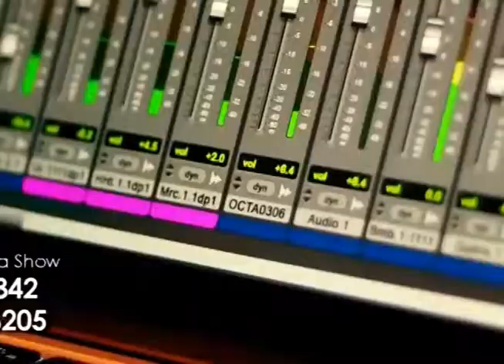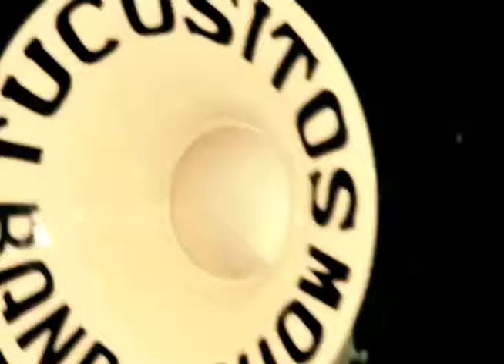DOMINGO 4 AGOSTO 2019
EL 10 SOBRE 10 MUSICA - NACIONAL ECUATORIANA - "CUMPLEAÑOS ANGELA - PATRICIO MOLINA BANDA LOS TUCUSITOS"  - PAULINA TAMAYO ,HNOS. ABATA ,LA TOQUILLA ,CHINO CARRERA ,NELLY ROMERO ,LUIS PINARGO - INSCRIBETE EN EL CANAL DE YOU TUBE PARA QUE TE LLEGUEN LOS PROGRAMAS TODOS LOS DIAS - MÁS ECUATORIANOS JUNTOS.